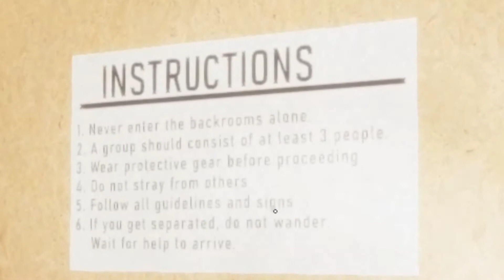New back alley map! ...Sike! [Labyrinthine] [#11]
For Gremlinfolder's perspective, click the link!